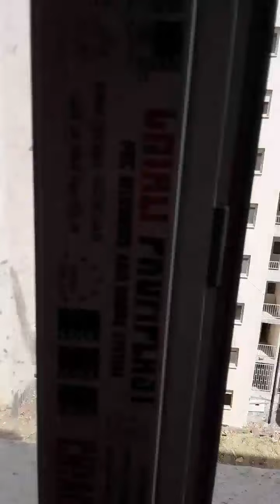موقع عدل شرشار 1033